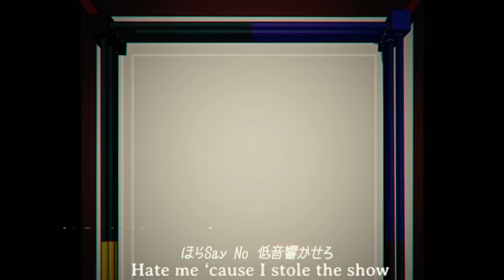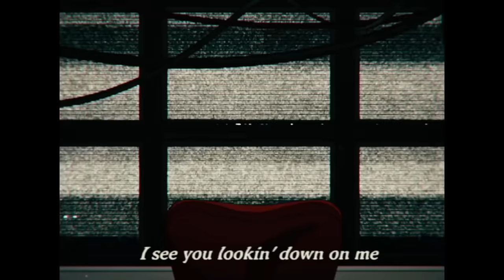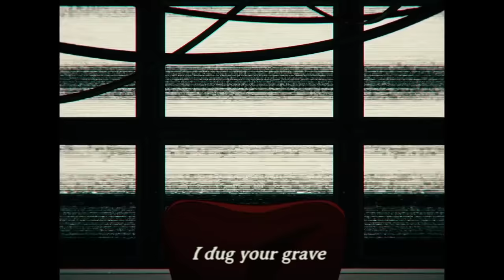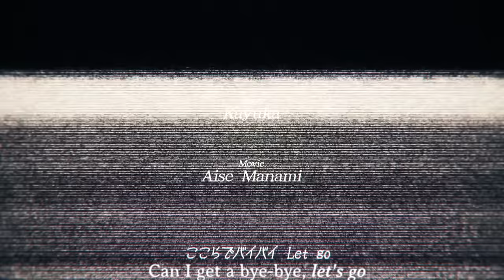ODO (English Cover)【Trickle】「踊 / Ado」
Finna throw a blackout party!
ODO / 踊【English Cover】
I sang an English Cover of ODO (踊) by @Ado1024
ORIGINAL CREDITS :
✦ Music & Lyrics: @Ado1024
SUPPORT ME (Please consider if you enjoy! I do not make money from covers, so anything helps in this becoming a full-time thing!) :
ENGLISH COVER CREDITS :
COVER CREDITS:
■Mix//Vocals/Lyrics: Me ( @Trickle_Official  )
■Subtitles: KyteTV
I interpreted this song as a fight against fame. A thrilling love for the limelight at the cost of everyone's judgement, attention, and true loneliness.
English Cover Lyrics :

Halfway to a K.O.
Float, Float - I'll give you what you came for
Go ahead and set my stage
Like it or not, this is what's hot, you will scream my name
Come on, say no
Hate me cause I stole the show

Why do I keep up this fight?
Some nights it just gets so old
Lonely, lonely on top, got handy lies to sneak off
Sick of all this dirt thrown
The drama stays in "the know", though,
Can't complain, I love the fame

Let me slow it for ya

Give it everything
BRING IT ON and give it everything
Go toe-to-toe, In the ring,
Face off with me,
Bring anything, and I'll stay standing

Alright, leave it to me, don't mind
Life can be a hard time
When fighting to please both sides, huh

Look live, it's show time,

Yeah
Woah, woah
Get up on your feet
And dance to the beat
Rockin' full house, we're never lonely
Woah, woah
Like and retweet
Live for the grief
Can I get a bye-bye, let's go

Breakin' out,
Boutta bring a beating now
Float like a butterfly,
Jabbin' like a knife is out
Everybody up on your feet
Bring your best if you dance with me
Come on, step up in the ring and try your best to better me
I see you lookin' down on me, so bring it, let me see you swing

Don't you tell me you're woozy already,
My hook's like thunder
In 3 you're down, seems
This round goes to me!
Oh yeah!

Up and down, the tension
The fight inside is slippin'
An uppercut of truth and blood,
Now what's the rush you're dying to get

「Nothing I'm fighting inside」(LIE)
「Nothing that's worth my time」(LIE, LIE)
King of the Ring, so why don't I feel high?

Look alive, you'll hear me singin PRR PRR PRR

Step in the cage, it's showtime, yeah, ready, set go
THAT ALL YA GOT?
Take a shot or tap out,
Sick of playing around
Bout to bury you- I'll knock your lights out
Call it a cage match, you can't escape (yeah)
Call it a murder, I dug your grave
FIGHT throwing everything aside to keep yourself alive,
Sending you 6 feet deep, I'll take the round tonight
My title : undefeatable
A Champion unbeatable
Bring your best with me, I'm unbelievable

Ba-da-dum...

Yeah!
Woah, woah

Woah, woah
Like and retweet
Every night's a blackout party!
Woah, woah

Yeah!
Who's left to best, come bring it, let's dance!
Woah, woah
Step up in my ring, ain't no thing